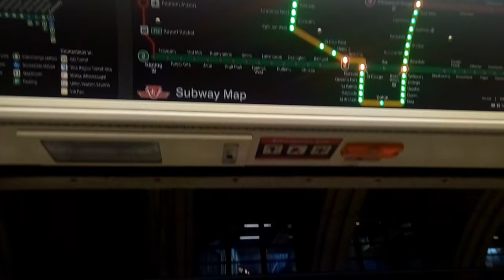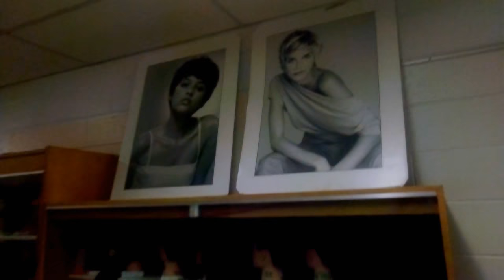ПРО Габи, Идошу и меня - болталка :)👍